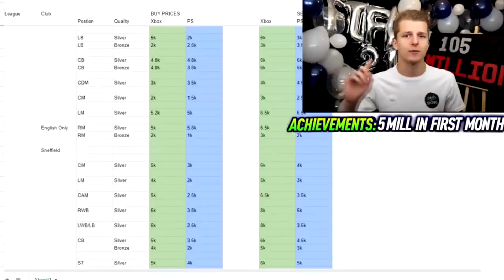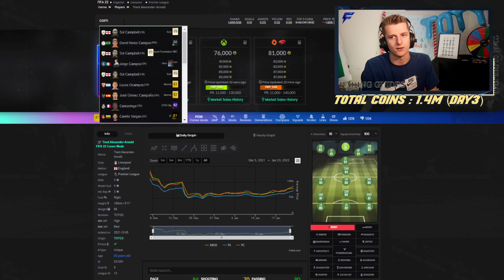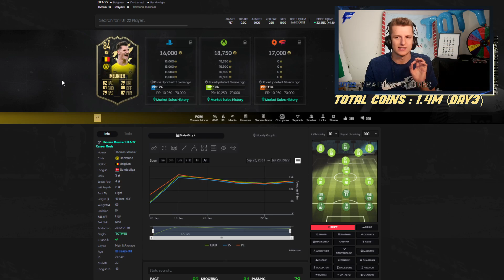0 TO 97 TOTY MBAPPE IN 10 DAYS | Episode 3